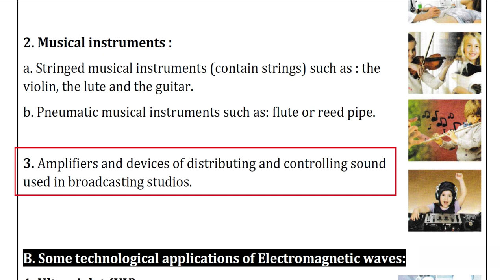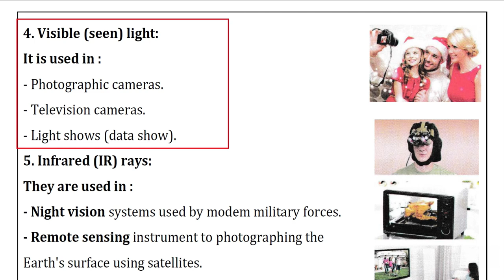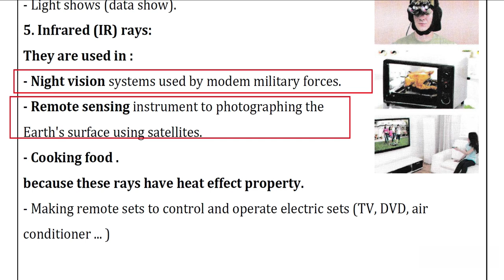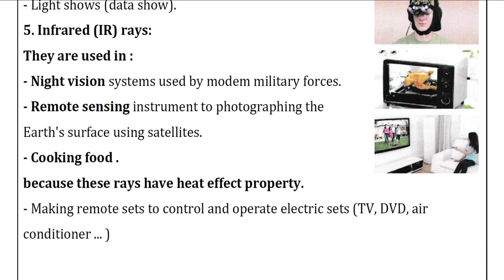sciencePrep.1 | Science | Unit 2 - Lesson 3 - Part (2/2) | Motion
شرح ساينس الصف الاول الاعدادي لغات
شرح ساينس اولي اعدادي